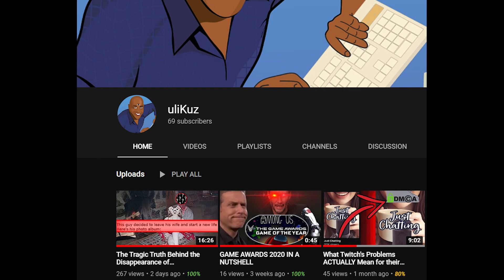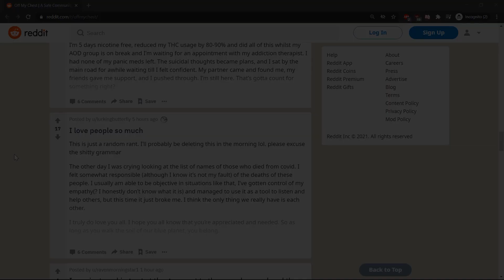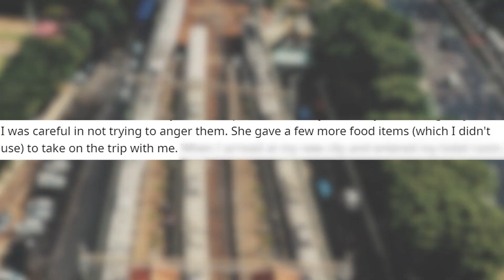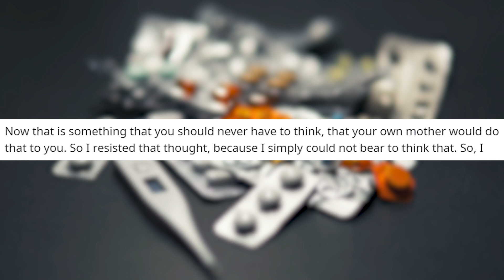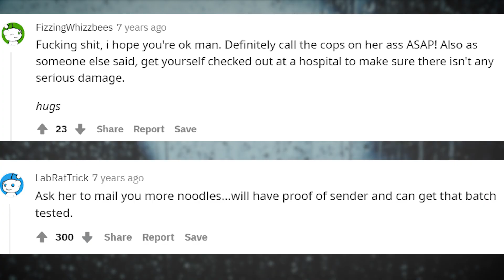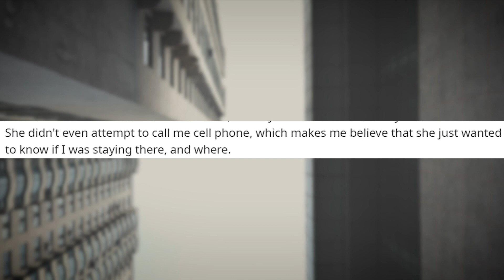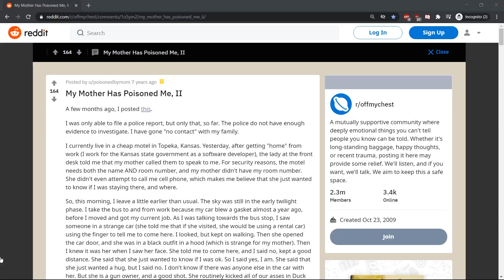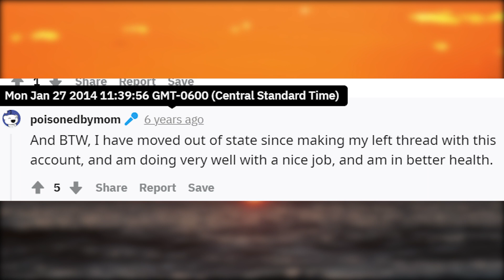Redditor Suffers the Ultimate Betrayal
In this video I showcase one of the most disturbing Reddit posts that I have ever come across. Join me as I guide you through twists and turns, relaying a story involving Kansas, ramen noodles, and cyanide poisoning...